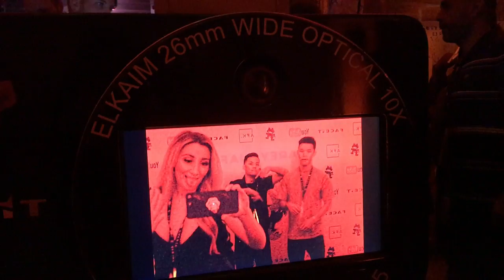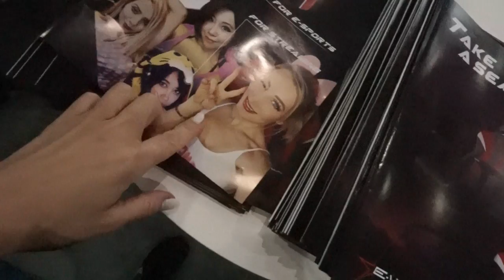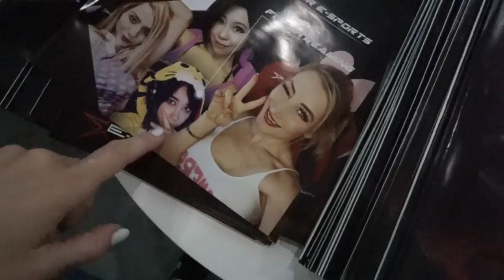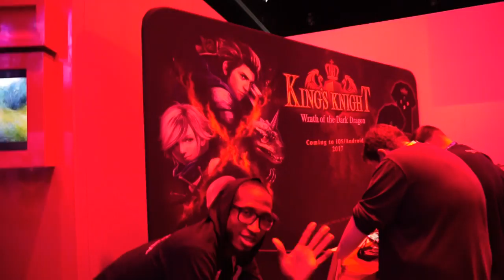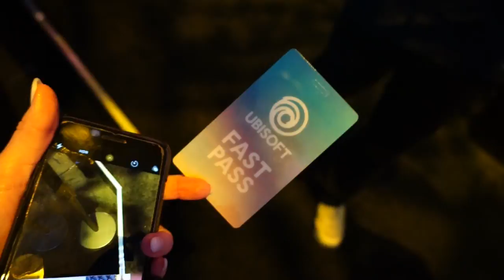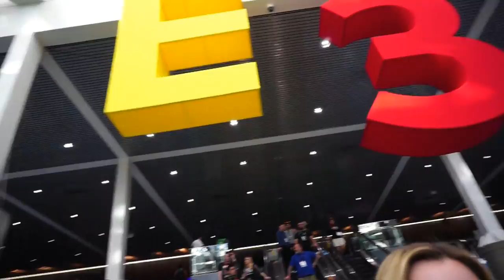E3 2017 VLOG: GETTING LIT AF WITH MY EWIN RACING CREW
I had such an amazing time at E3 this year! This is a two part Vlog, since I have wayyyy to much epic coverage for one Vlog.

Follow me as I work the con floor with Ewin Racing.

FOLLOW MEEE